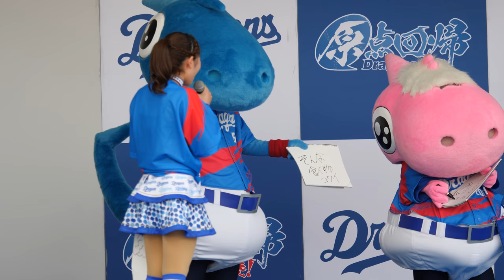つば九郎のフェイントに対して少年のリアクションがおもしろいwwwww【問2-2】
20180708 Aichi Prefecture
NAGOYA DOME
Japanese professional baseball team
CHUNICHI DRAGONS